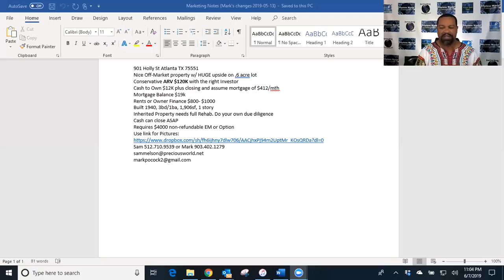Real Estate Wholesale - "Live Call" showing the significance of having a Mentor